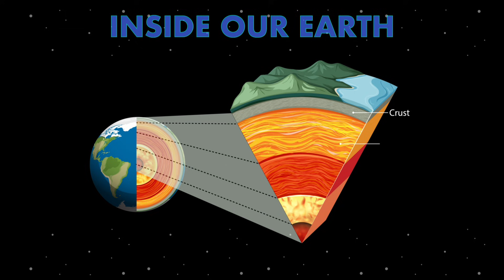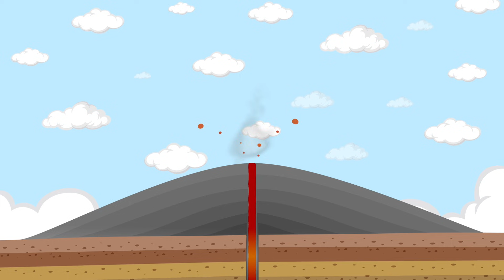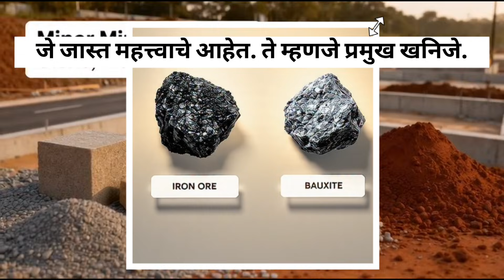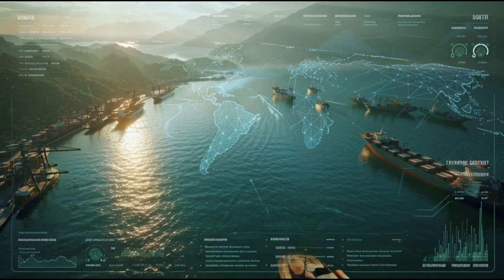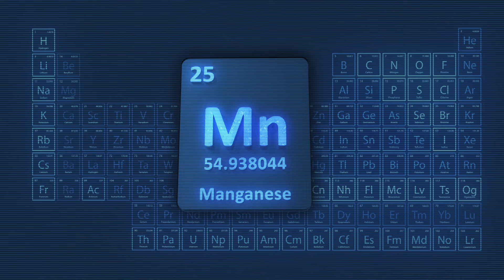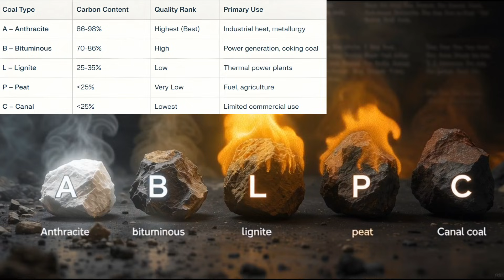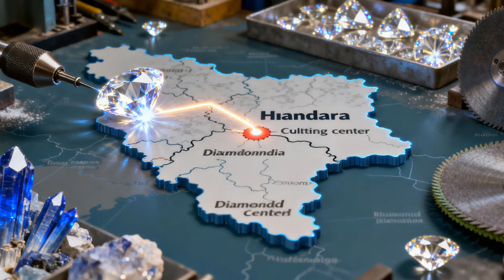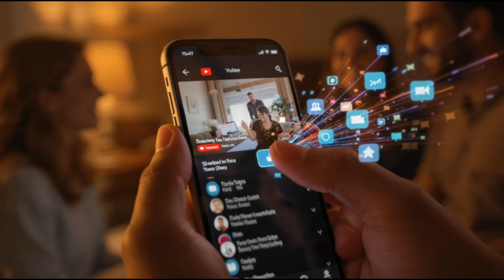Maharashtra Mineral resources Explained | महाराष्ट्राची खनिज संपत्ती संपूर्ण विश्लेषण | MPSC/UPSC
महाराष्ट्राची खनिज संपत्ती नेमकी कुठे सापडते? फक्त 19% भागातच इतका मोठा खनिज खजिना का आहे? दख्खनचे पठार (Deccan Trap) आणि भूवैज्ञानिक कारणांमुळे महाराष्ट्राचा उर्वरित 81% भाग खनिजदृष्ट्या ‘लॉक’ कसा झाला?

या व्हिडिओमध्ये आपण महाराष्ट्रातील लोह, बॉक्साइट, मॅंगनीज, दगडी कोळसा, चुनखडी, क्रोमाइट, कायनाइट, टंगस्टन इत्यादी प्रमुख खनिजांचे जिल्हानिहाय साठे, नकाशे आणि उपयोग सविस्तर पाहणार आहोत.

हा टॉपिक MPSC, UPSC, राज्यसेवा, PSI, STI, तसेच सर्व स्पर्धा परीक्षांसाठी अत्यंत महत्त्वाचा आहे. भूगोल (Geography) आणि State GS मध्ये यावर नेहमी प्रश्न विचारले जातात.

📌 या व्हिडिओमध्ये समाविष्ट मुद्दे:

महाराष्ट्रातील 19% खनिज पट्टा

दख्खन पठार व बेसॉल्ट थर

जिल्हानिहाय प्रमुख खनिजांचे साठे

लोहखनिज, बॉक्साइट, मॅंगनीज, कोळसा – संपूर्ण माहिती

औद्योगिक महत्त्व आणि आर्थिक परिणाम

मुंबई High – समुद्रातील तेलसाठे

स्पर्धा परीक्षांसाठी संभाव्य प्रश्न

जर तुम्ही MPSC, UPSC, Combine, Forest, Police भरती, किंवा कोणतीही स्पर्धा परीक्षा देत असाल, तर हा व्हिडिओ नक्की पहा.

👉 चॅनल सबस्क्राईब करा — Information Marathi

your quries :-

Maharashtra minerals
Maharashtra khanij sampatti
Minerals in Maharashtra
MPSC Geography mineral resources
UPSC Maharashtra geography
Deccan Trap minerals
Iron ore in Maharashtra
Coal mines in Maharashtra
Maharashtra bauxite deposits
MPSC classes mineral topic
UPSC static GK geography
Maharashtra geological structure
Chandrapur coal mines
Gadchiroli iron ore
MPSC preparation video
MPSC lecture geography
UPSC State specific geography